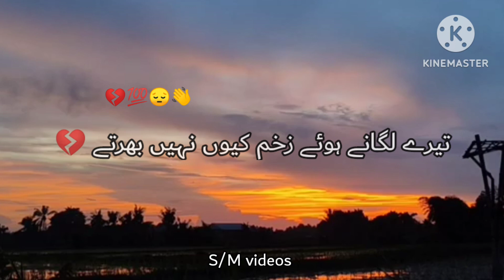Sad 😔 poetry /ye kon raha main bethy hain /Urdu poetry/status video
Urdu poetry
Urdu poetry status videos
Sad poetry for status
Shaiyri video
Shaiyri in urdu
Sad poetry in urdu
Poetry video
Poetry lovers